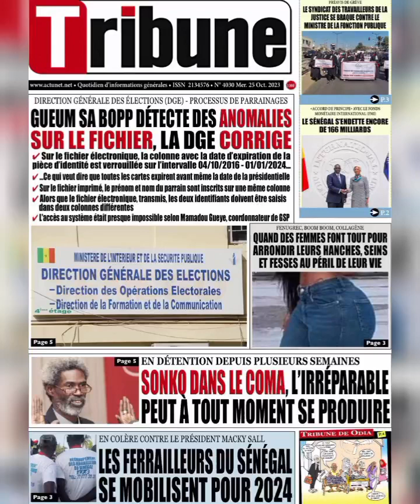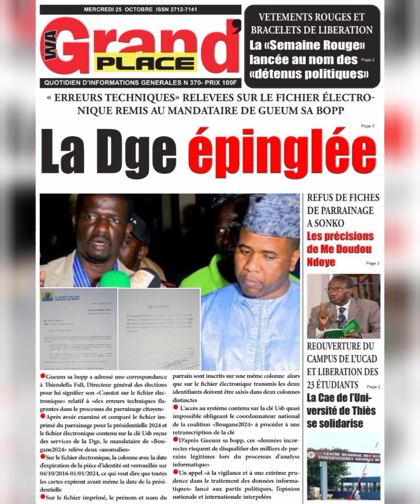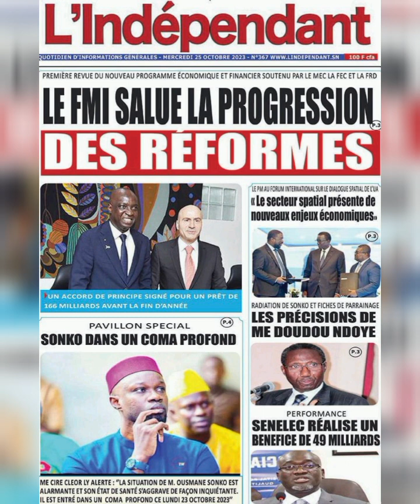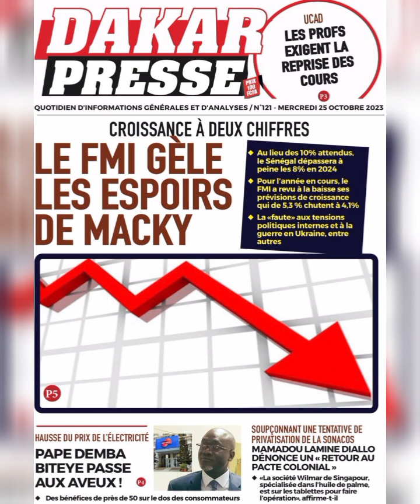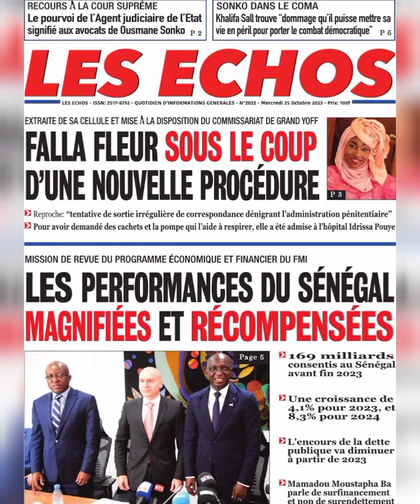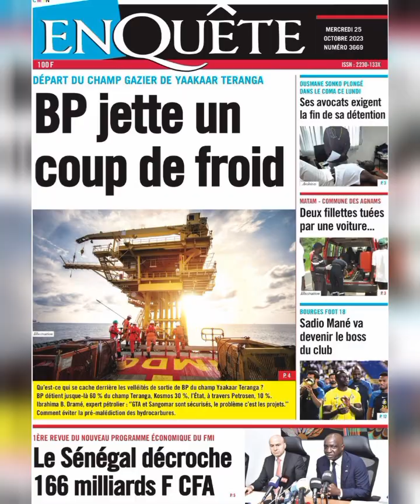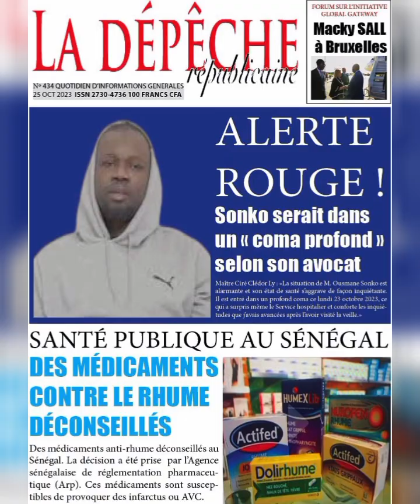Revue de presse Sénégal "Olof" du Mercredi 24 octobre 2023 avec Mantoulaye T. Ndoye Zik FM SenTv